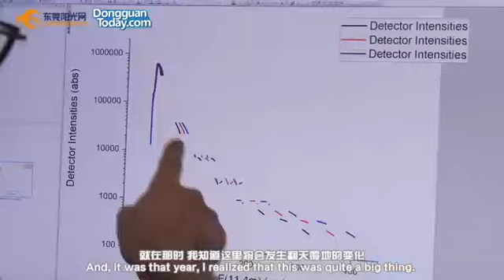在东莞做科研 是种什么体验？